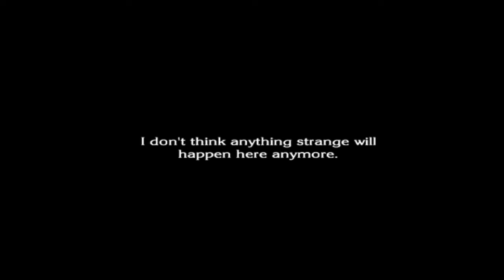Let's Play The Last Story (BLIND) Part 20: PLAYBOY MANSION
Maybe Haunted Mansion?  Or Luigi's Mansion?  Or probably closest to the Resident Evil Mansion!  In this episode we check out Horace's House of Horrors.